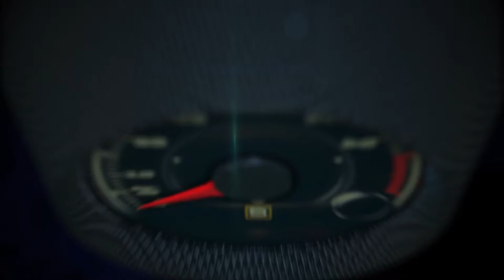2017 Rolls-Royce Dawn 1st. look in South Africa with Jaclyn Trop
2017 Rolls-Royce Dawn 1st. look in South Africa with Jaclyn Trop

The new Rolls-Royce Dawn promises a striking, seductive encounter like no other Rolls-Royce to date, and begins a new age of open-top, super-luxury motoring. It will be the most social of super-luxury drophead motor cars for those who wish to bathe in the sunlight of the world’s most exclusive social hotspots.”

So said Torsten Müller-Ötvös, Chief Executive Officer of Rolls-Royce Motor Cars during the global debut of the new Rolls-Royce Dawn on the 8 September 2015. Following the debut, a world-wide search for the perfect place to launch the new motor car to global media was initiated. Exactly six months later, Dawn will be driven and tested by the world’s top automotive and lifestyle media on the beautiful roads of South Africa’s Western Cape, one of those exclusive enclaves of the world’s wealthy.

The jewel in the crown of this exclusive, world-class enclave is without doubt the Delaire Graff Estate, Rolls-Royce Motor Cars’ chosen base, nestled amongst the vineyards of the world famous Stellenbosch wine region. Owned by the world’s most famous jeweller, Laurence Graff, the Delaire Graff Estate appeals to the lifestyle of Rolls-Royce clients through its offer of a beautiful location, superb wines and fine dining together with luxury accommodation and beautiful pieces of art and jewellery.

The world’s journalists will experience the incredible scenery of the Western Cape whilst following routes that offer some of the world’s most breath-taking seascapes, mountain passes and wineland meanders.